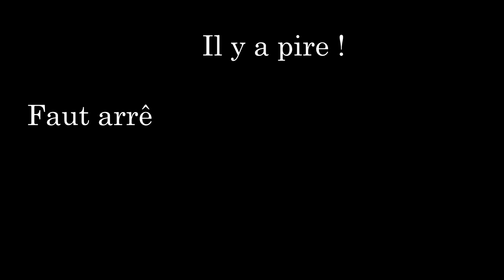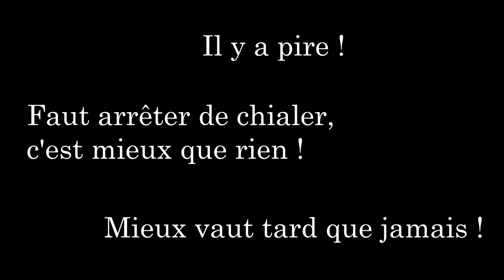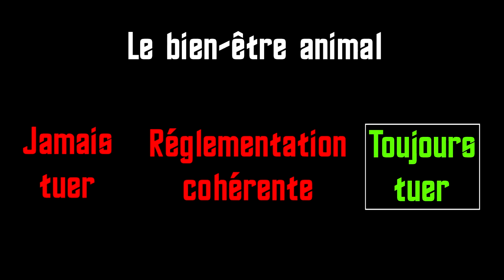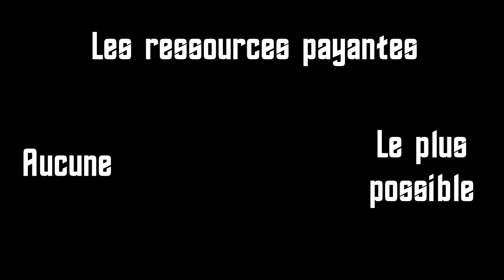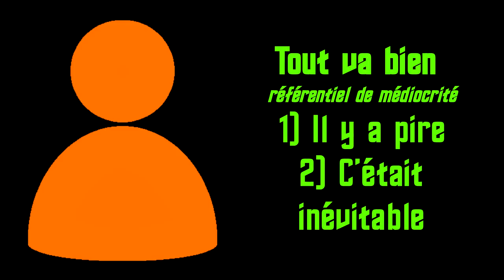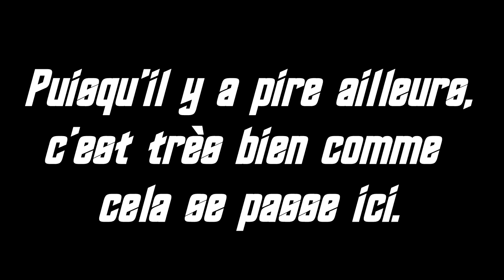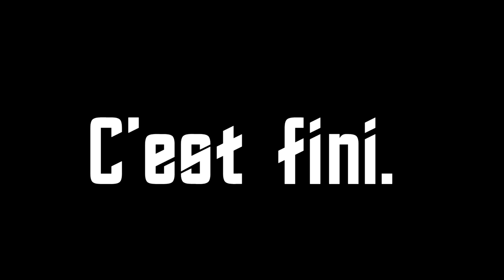Comprendre l'addiction aux gashas #1 - Le référentiel de médiocrité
Dans cette série de vidéos, on aborde le différentes pièces du puzzle qu'est l'addiction aux gachas. L'objectif : décortiquer, comprendre et réagir.